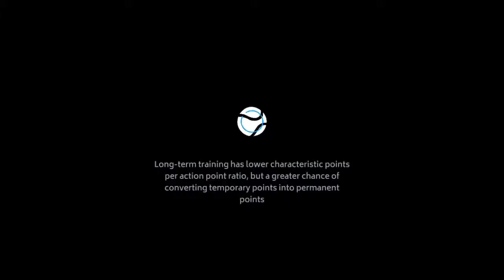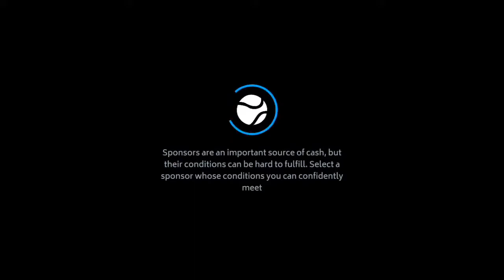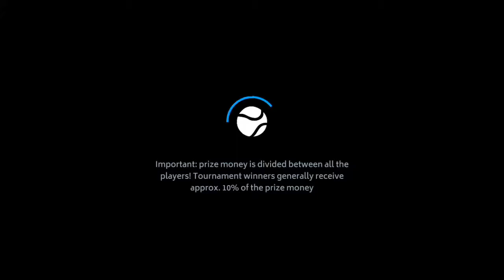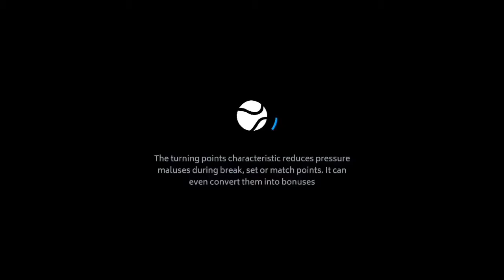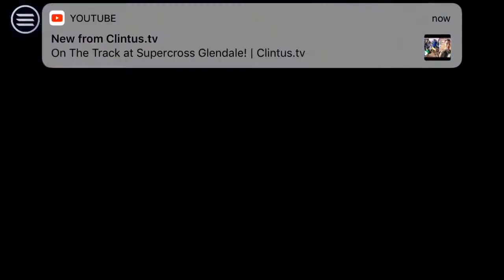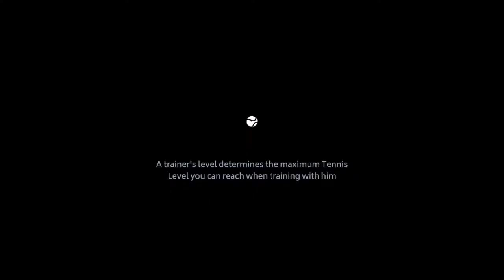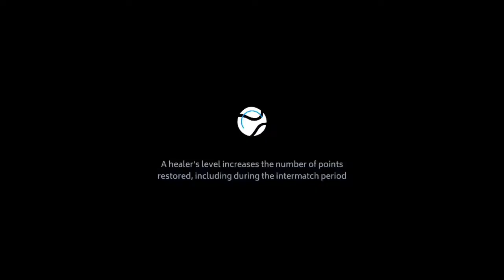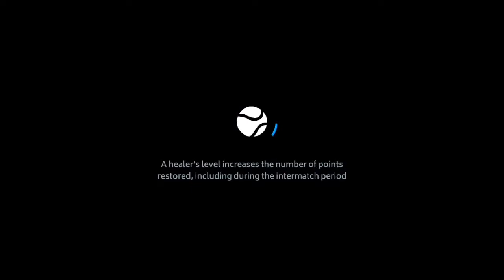Tennis manger 2019: EP1, getting started